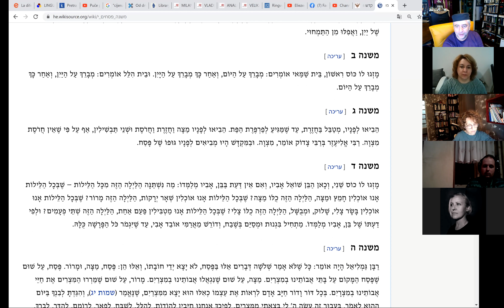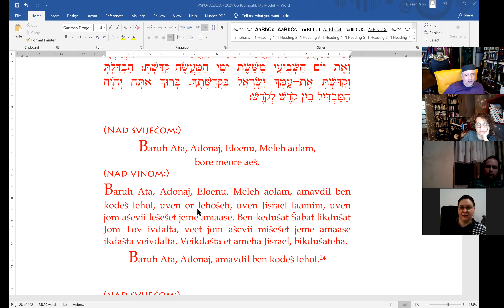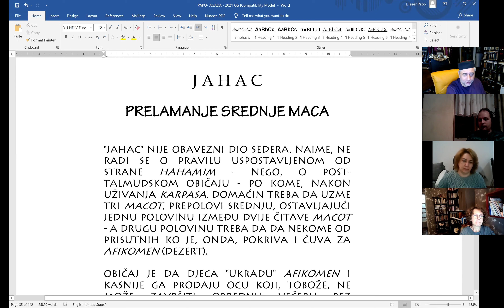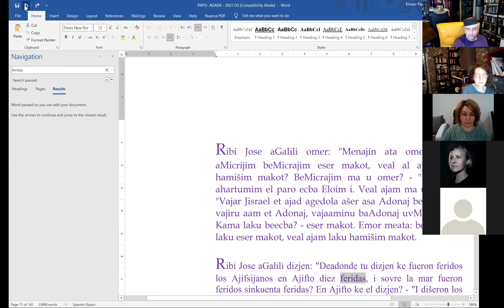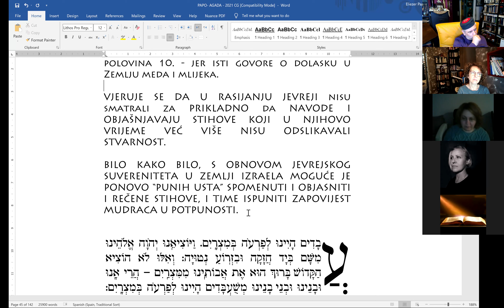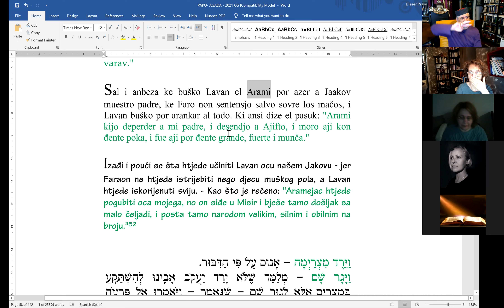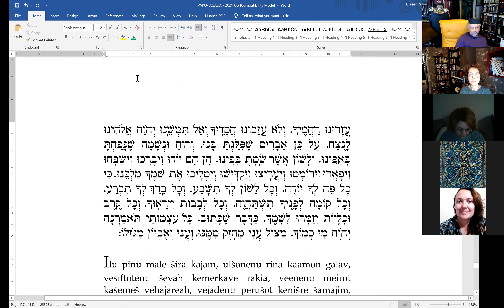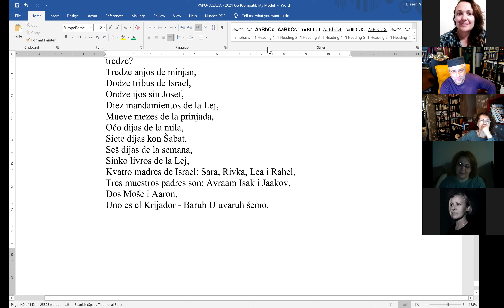Tamo vamo po Pashalnoj agadi (2021)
Potrebna nam je tvoja pomoć. Ako gledaš ovaj video, olakšaj drugima snalaženje. Kako pratiš video, zapiši trenutke kada se prelazi sa jedne teme na drugu u komentaru ispod. U formatu: 00:00 - 35:32  - TEMA (npr. tumačenje Biblije).

Dobrodošli na kanal najveće e-ješive (jevrejsko učilište) na prostoru bivše Jugoslavije, a i šire!
Ostavite pitanja, mišljenja u komentarima. Pretplatite se, lajkujke ili nelajkujte.

Podelite sa prijateljima naša predavanja i hvala Vam na pažnji.